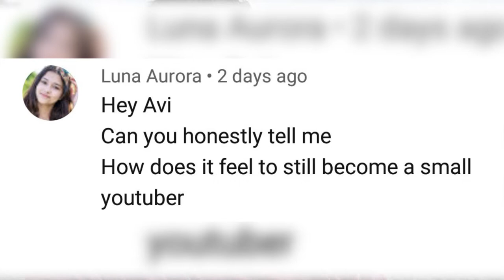The reality of a small youtuber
In this video, I'll be talking about the truth of a small youtuber
the secrets of how actually a small youtuber feels when they lost their subscribers or they don't get the views as they expected.
For small youtubers out there, don't give up
we will all be famous one day, just keep fighting, making videos constantly and one day youtube will recognize us.
ENJOYYY!!! :)

Camera I used: Canon 700D or Canon rebel T5i
Mic I used: Boya MM1